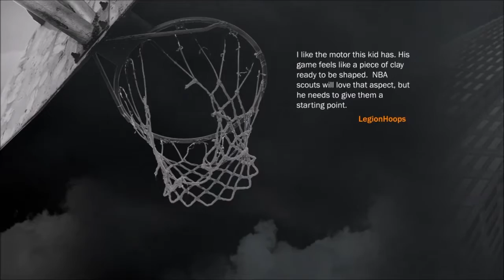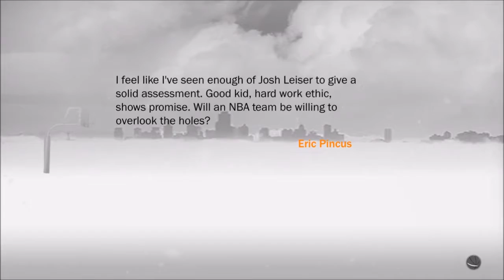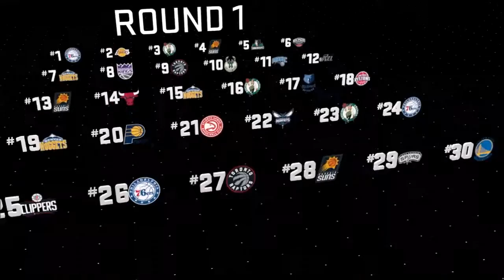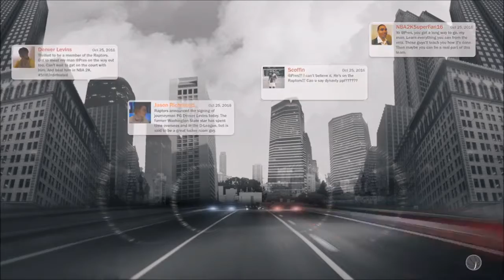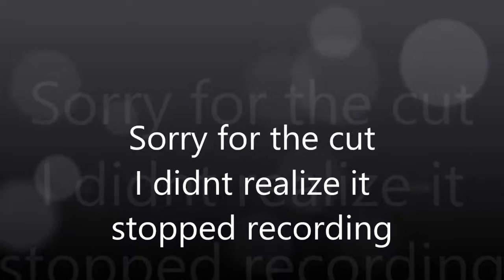Nba 2k17 My Career ep 2 ( Collage Championship & Nba Draft)